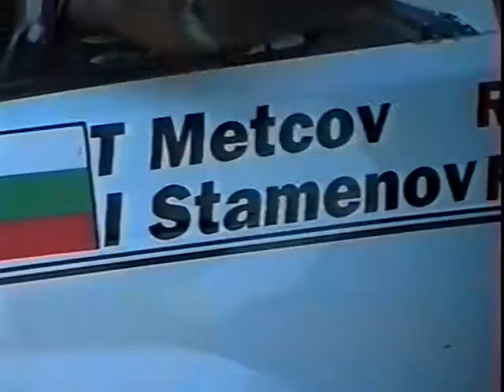Rally Hebros 1995 - Road Service in Plovdiv at the end of Day 1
Video: Nikolay Tsenkov's personal archive